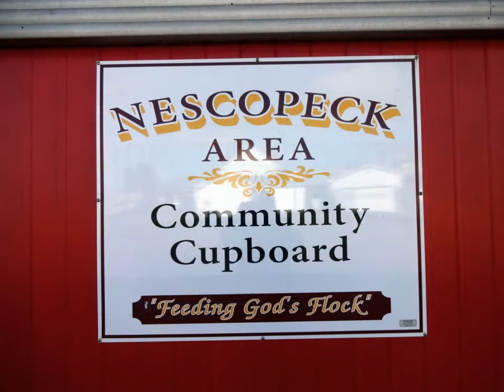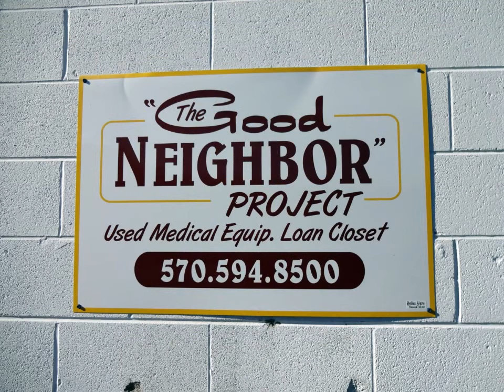THE HOPE CENTER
￼Offering the Hope of Jesus Christ with Good News and Good Works. we are a group of Christians dedicated to offering the hope of Jesus Christ to all people in the community.We offer spiritual hope by communicating the good news of the Gospel of Jesus Christ. Ane we offer practical hope by serving the physical needs of the poor and disadvantaged.